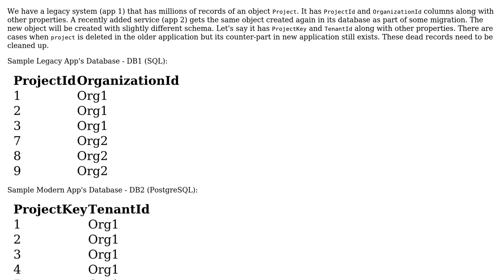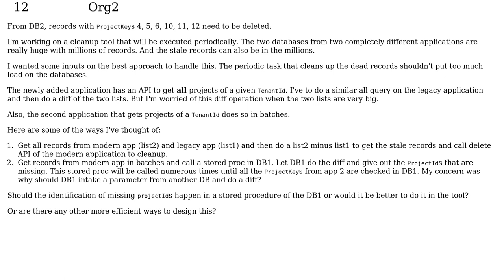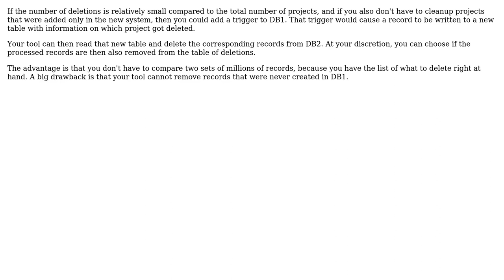Compare diff between similar objects stored in two different databases and delete the missing...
Software Engineering: Compare diff between similar objects stored in two different databases and delete the missing records from the later

With thanks & praise to God, and with thanks to the many people who have made this project possible! | Content (except music & images) licensed under CC BY-SA | Music | Images & others | With thanks to user Mani user JimmyJames user Bart van Ingen Schenau and the Stack Exchange Network Trademarks are property of their respective owners. You are responsible for your own actions.